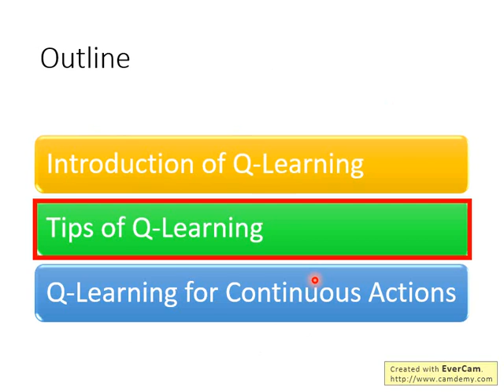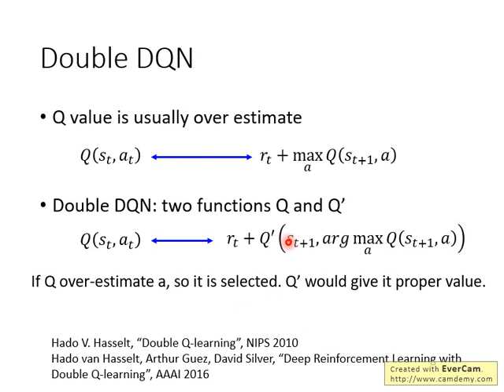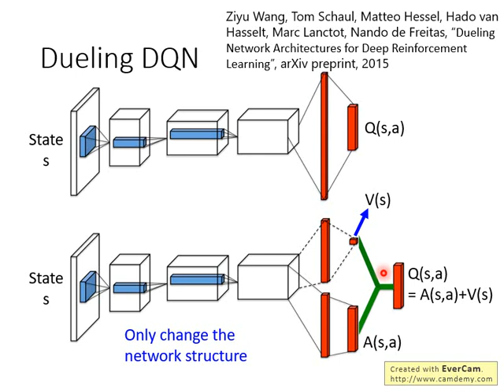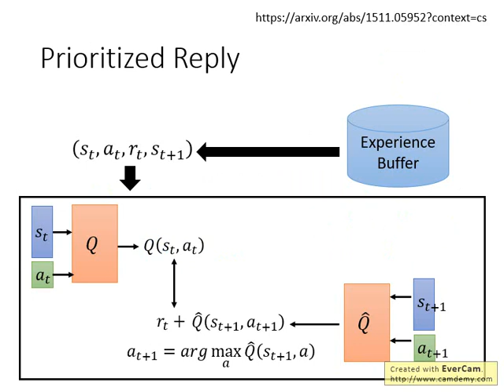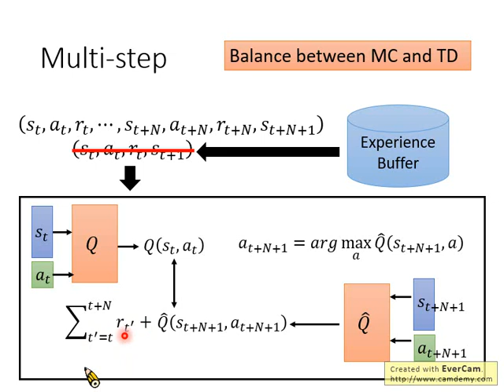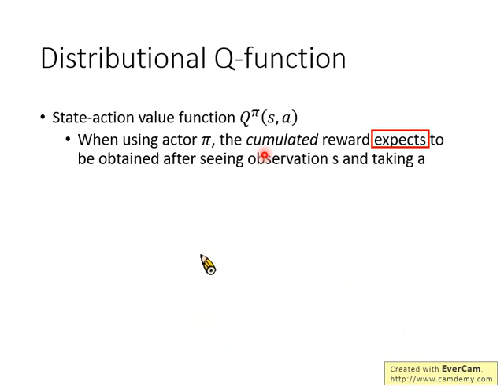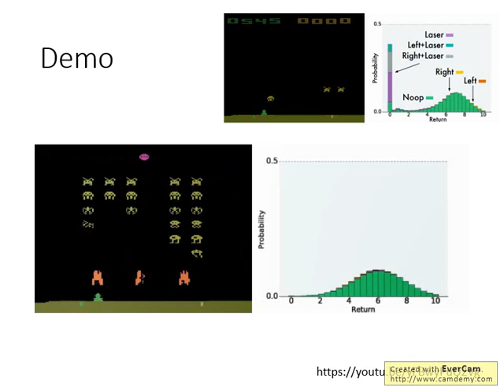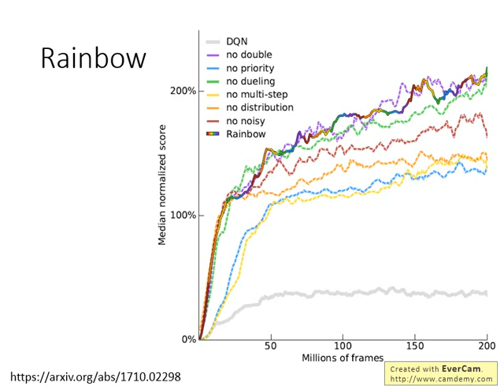DRL Lecture 4: Q-learning (Advanced Tips)